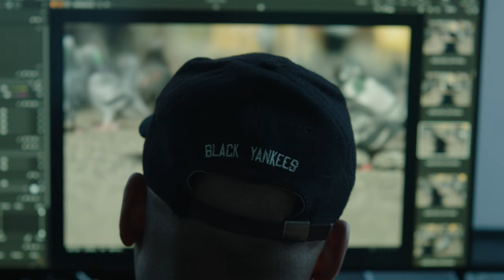Natives - Jason Roman & the Leica SL3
"The SL system is the most important camera system of my career and as an artist. The scope of the SL3 camera is even broader than I could have imagined and with that it has become a source of inspiration in addition to my strongest tool. A motivating force, with this camera in hand, I recently began photographing something completely out of my wheelhouse; an exhilarating and terrifying space to be in as an artist. Since picking up my first camera, I have always been drawn to the streets of New York City - the people, the architecture and buildings, the crumbs littering the pavement.  But through this viewfinder, I saw something new one day and felt the birth of a new photography project. A tool that helps you evolve and challenge yourself as an artist is priceless and the SL3 not only matches my drive and curiosity, but it encourages me as I push my boundaries. Taking portraits of pigeons is a photographic challenge but the resolution and autofocus of the SL3 expands the possibilities. I’ve been able to experiment and explore without testing the camera's boundaries, just my own." -Jason Roman